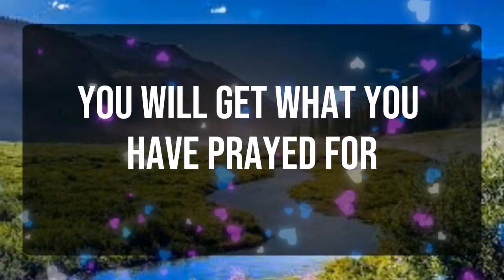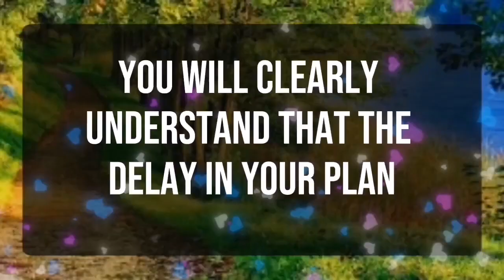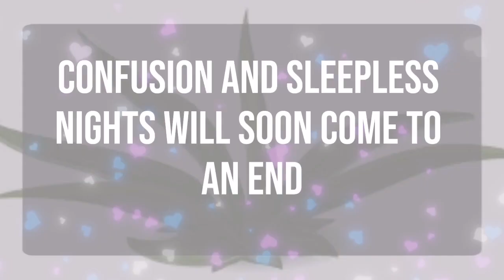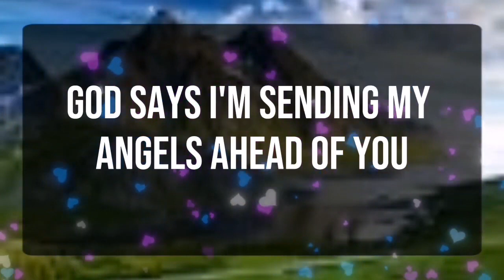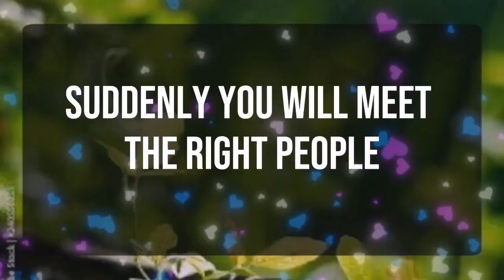God message_ You Will Receive $10,000,000 In Your Bank Account.✝️God Miracles Today 1111 🦋 god msg